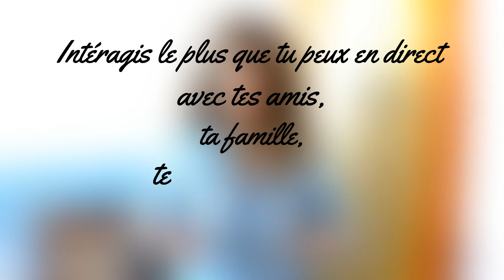Accro à mon SMARTPHONE ??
Après quelques semaines aux Fidji SANS LE MOINDRE MOYEN DE COMMUNICATION DIT MODERNE, et de retour à « la » réalité d’aujourd’hui je me suis sentie SUBMERGEE, obligée, … DEPENDANTE DES ENVIES DES AUTRES (et des apps).

SE COUPER TOTALEMENT des technologies et DE SON TELEPHONE PORTABLE PENDANT PLUSIEURS SEMAINES voire mois est quelque chose que de moins en moins de personnes peuvent « se venter » d’avoir fait…

Je me suis sentie oppressée ; VOILA POURQUOI…

Et souviens toi, nous avons tous à notre porté des OUTILS SIMPLES d’utilisation et bien REPARATEURS ❤

Et si tu as aimé la vidéo, alors souviens toi, LIKE et ABONNE TOI, ça rendra la vidéo plus visible pour les autres et tu seras informé plus rapidement pour les prochaines vidéos 😊
Psss… Pense à ACTIVER LES NOTIFICATIONS en cliquant sur la 🔔 juste au-dessus 😉

Plein de belles énergies positives et

⇩⇩⇩ Infos et vidéos complémentaires juste dessous ⇩⇩⇩

DECOUVRE… LES FIDJI
DECOUVRE… les FIDJI |Les ILES YASAWA, Dans le village de Malakati - ILE DE NACULA
DECOUVRE… les FIDJI |LAUTOKA et la Kings Road sur l’île principale - VITI LEVU

QUELQUES VIDEOS POUR ALLER PLUS LOIN DANS TON DEVELOPPEMENT PERSONNEL
DONNER UN SENS A SA VIE | Vidéo Motivation/Inspiration
Comment réussir à VIVRE SA VIE IDEALE ? | Comment être heureux ?
Comment ELIMINER ses CROYANCES NEGATIVES et ses PREJUGES | Loi de l'attraction
Apprendre à PASSER A L’ACTE | JUST DO IT!
3 CONSEILS pour SE RECENTRER | Ecouter son rythme intérieur
NE JAMAIS SE FORCER - Laisser les choses se faire!
4 TRUCS pour Réduire la PEUR DE L'INCONNU
Je Me Pose Trop De Questions – Quand Tes Pensées Te Submergent… Solution !
Besoin De Simplifier Ta Vie ? – 4 Astuces
10 CHOSES à faire pour DIMINUER SON STRESS QUOTIDIEN
APPRENDRE à S’AIMER / à PRENDRE SOIN DE SOI

SI TU AS ENVIE DE TE DONNER TOUTES LES CARTES POUR REUSSIR TON PROJET DE VIE A L’ETRANGER ET CELA, DANS LA BONNE HUMEUR ET LE BON ETAT D’ESPRIT, REGARDE JUSTE DESSOUS !
Comment Oser ? Franchir Le Cap De Partir Vivre A L’étranger – 5 Situations Et Solutions
COMMENT CONVAINCRE quelqu'un de te laisser PARTIR VOYAGER?
Pourquoi il ne faut pas faire un travail intellectuel?? | COMMENT VOYAGER SANS ARGENT ? PARTIE 1
Comment Choisir Tes Prochaines Vacances ?
Comment Se Faire Des Amis – 6 Astuces Pour L’étranger Que Tu Es !
Jugement Des Autres / Pression Sociale – 5 Méthodes Pour Passer Au-Dessus

LA MUSIQUE TE PLAIT ?
Me and the man in the moon by Ambassadors

TU VEUX VOIR MES PHOTOS DES GRANDS OU PETITS ENDROITS OU J’AI LAISSE UNE P’TITE GRAINE ?

Merci d'être chaque jour plus nombreux à prendre le temps de regarder mes vidéos ! ♥♥♥